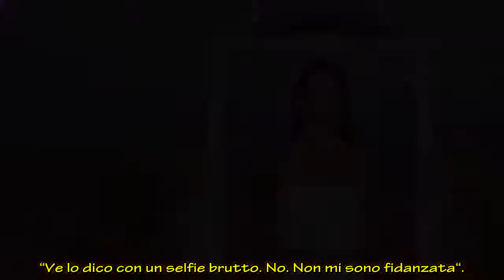Paola Di Benedetto rompe il silenzio: “Non sto frequentando nessuno al momento”